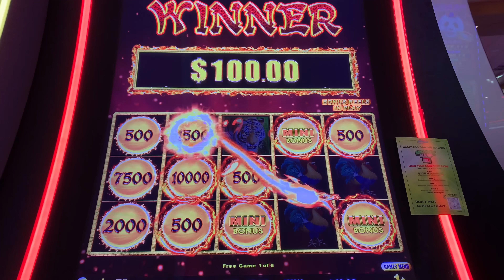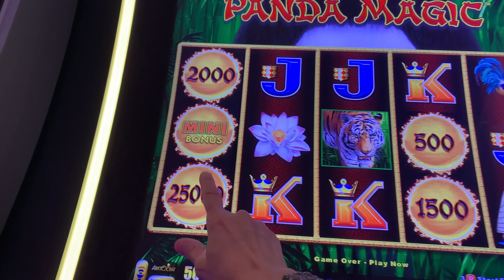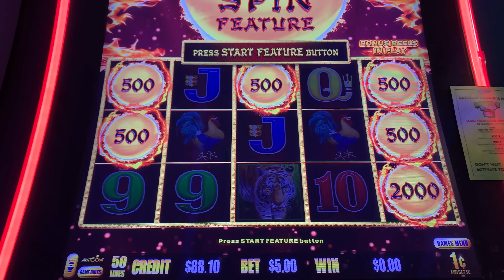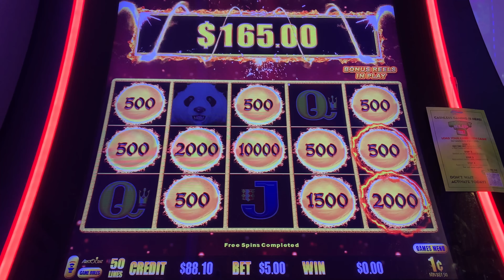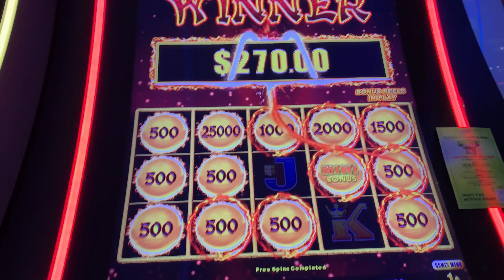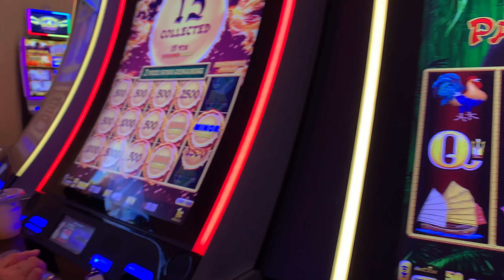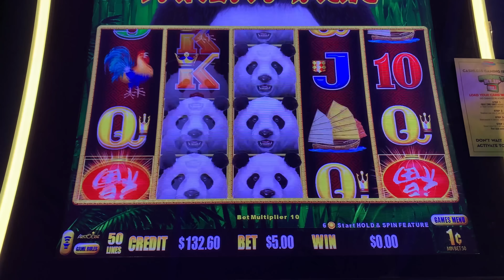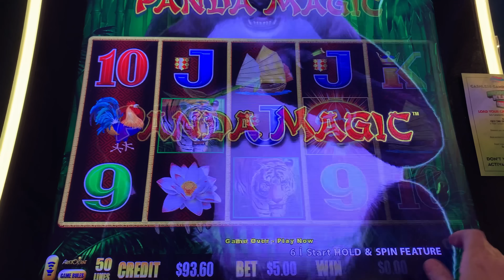PANDA WAS NON STOP FIRE 🔥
✨SEND MAIL AND PACKAGES TO ✨